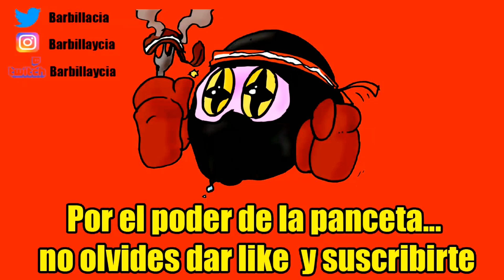Anuncio de serie: nos enfrentamos a Skarmory | POKÉMON MUNDO MISTERIOSO: EQUIPO DE RESCATE DX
ID PS4: Instvan
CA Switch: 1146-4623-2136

Nuestro correo físico:
Barbilla&Cia
Apartado postal 1078
08902 Hospitalet de llobregat
Barcelona